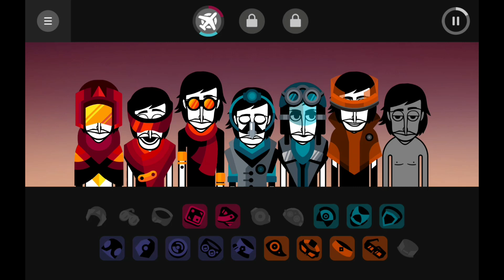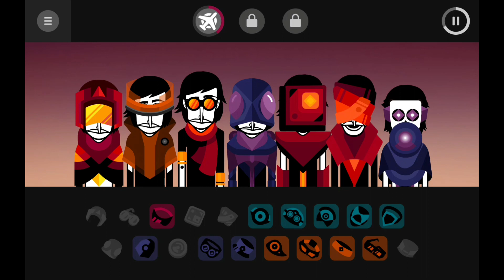Arbox - E2 Airline (Mod) Reversed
This one reversed was a banger, well at least for me.